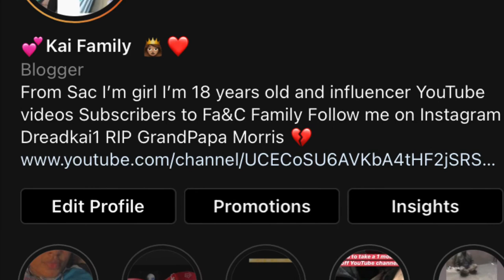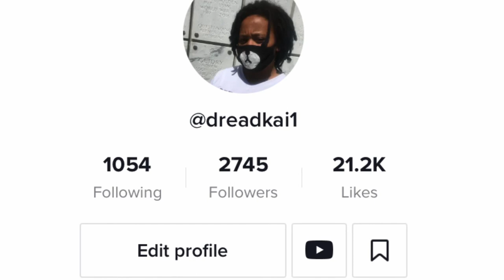I don’t like make YouTube video with people 📲🖥📸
YouNow : theyungkai1
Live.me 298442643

TRUN  ON POST NOTIFICATIONS 🔔

New video coming S👀N let me know if you want to collab or if u have video suggestions 🔥